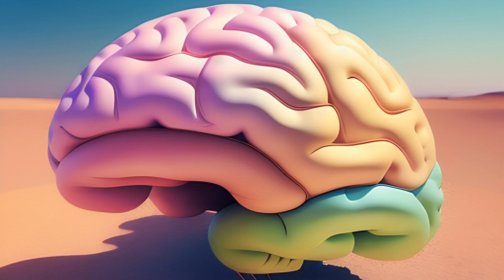Super Intelligence Focus Music Concentration Music for Studying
Brainwave music is music that can heal the body and soul. Very suitable for meditation, relaxation and help you easily fall asleep. Listen to this sound, you will improve your health, your brain and mind will get rid of negative energy, you can even receive supernatural energy from the universe. Close your eyes, hear and feel it.